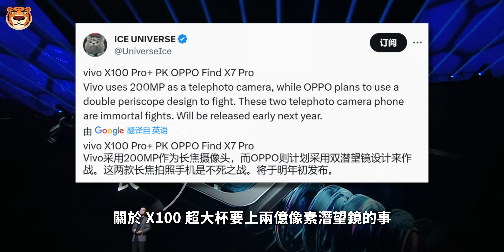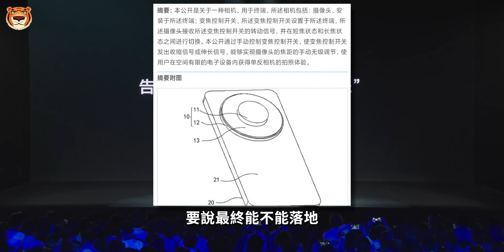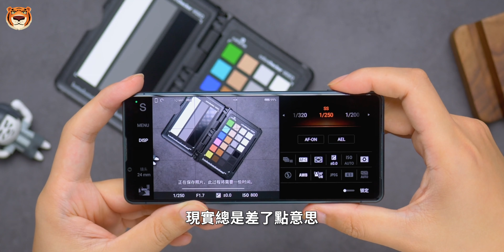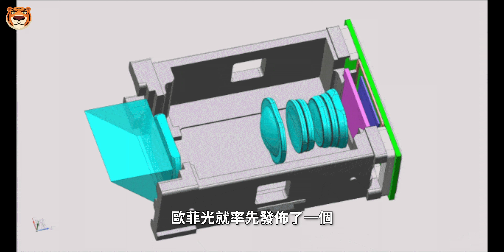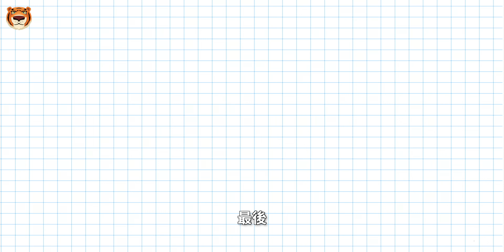小米14Ultra猛堆料！新四摄系统+连续光变技术，大变的不只是影像！【Technic Tiger】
放在过去，小米的Ultra系列，可一直都是市面上堆料最狠的旗舰。你别说，你还真别说。过去一直没太多动静的小米 14 Ultra。前些天也终于传出，正在测试2.6X-5X的连续光变潜望长焦。

00:00 小米14Ultra要来了
01:23 小米 14Ultra  连续光变长焦
05:07 最后